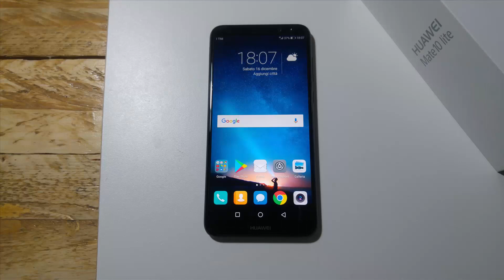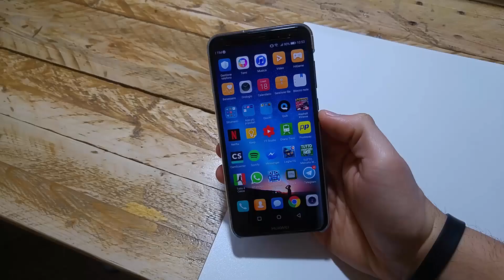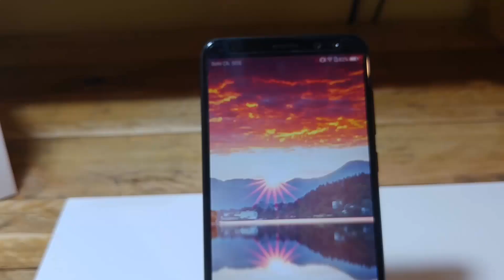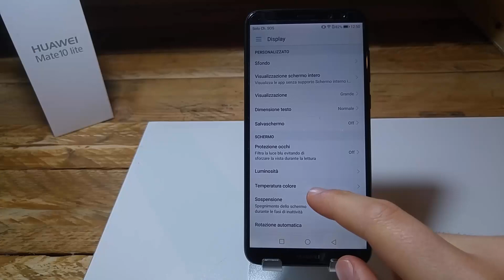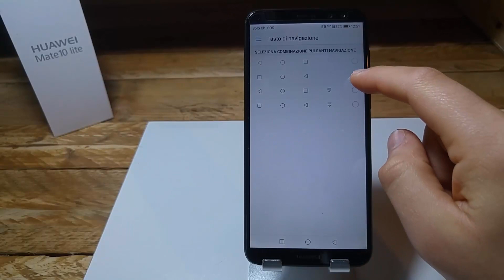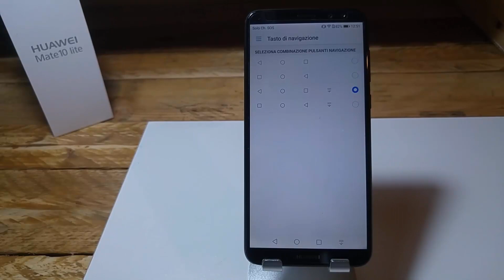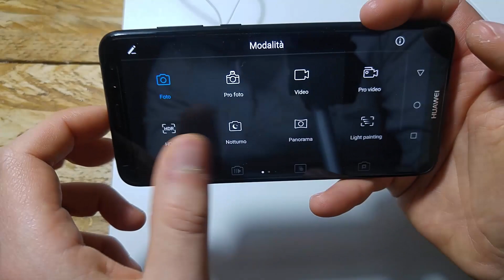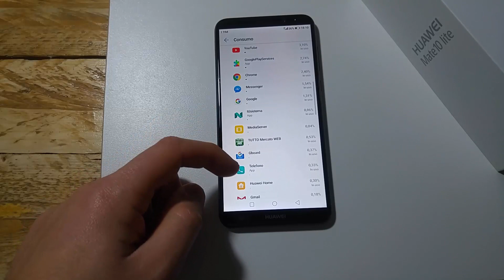RECENSIONE HUAWEI MATE 10 LITE, il primo vero BEST BUY del 2018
Recensione del nuovissimo Huawei Mate 10 Lite - Tecnoandroid